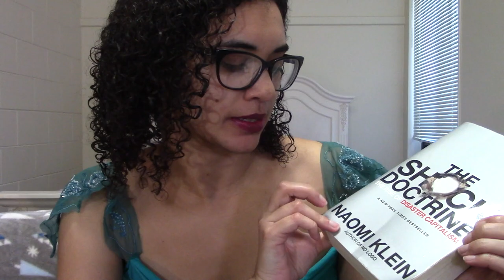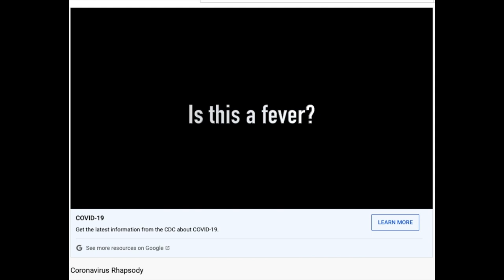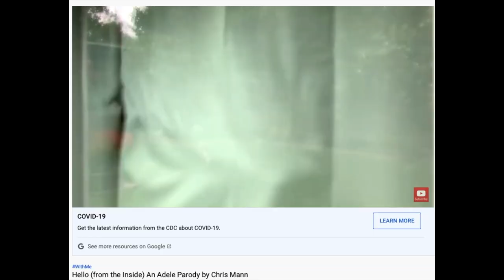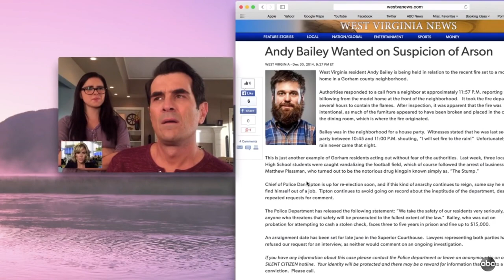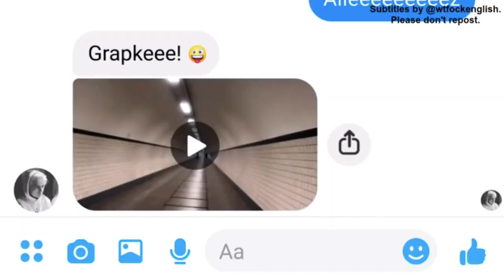Moving to NYC is a Horrible Idea | wtfockdown episodes 1 and 2 Discussion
Whatever you guys do during the lockdown, I very much suggest not moving anywhere near NYC.